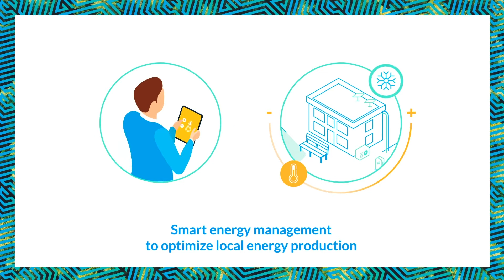America's Energy Greentailer™: Working Together